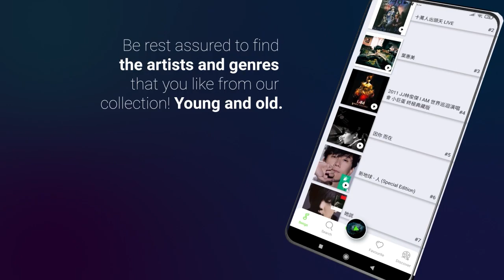Shamu - Music App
Shamu Music App | Your best free music app!
Best offline music player apps for iPhone/android - Best offline music apps for listening to music in lock-screen, downloading songs and listening to music offline on your iPhone. Upload music and listen offline on your iPhone/android with these best offline music apps for iPhone 2022

With Shamu, you will gain access to 15 million songs in our library associated with MVs. Discover new music, podcasts, top songs or listen to your favourite artists, albums. Create your own music playlists with the latest songs to suit your mood.

Shamu is more than a streaming service, inbuilt cutting-edge songs and MVs can be projected to screens for karaoke sessions. Sing to your heart’s content, wherever you are. Indulge in voluminous singspiration world. Seamless, Borderless, Wireless!

With the ever-growing collection of songs and MVs, we are committed to presenting to you the latest music available from the music industry across the globe. Be rest assured to find the artists and genres that you like from our collection! Young and old.